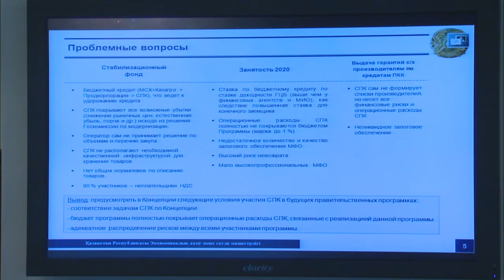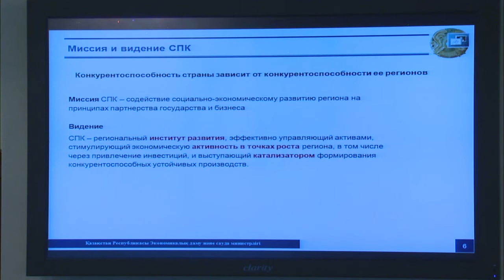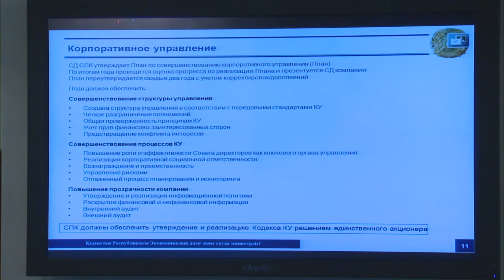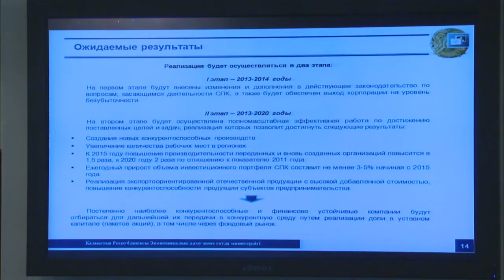Выступление Е.Досаева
На заседании Правительства министр экономического развития и торговли Ерболат Досаев представил проект Концепции развития социально-предпринимательских корпораций.